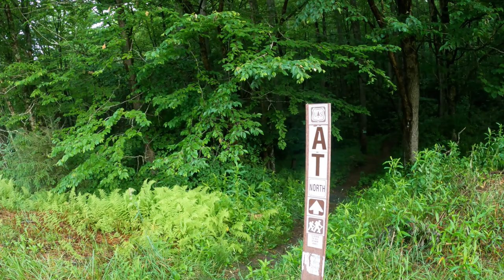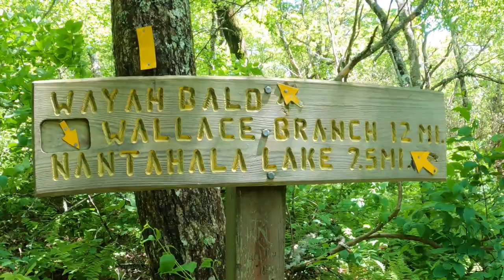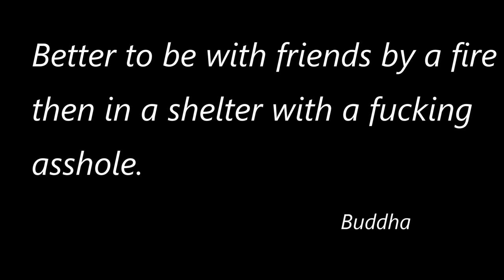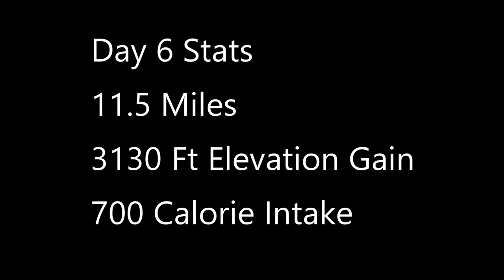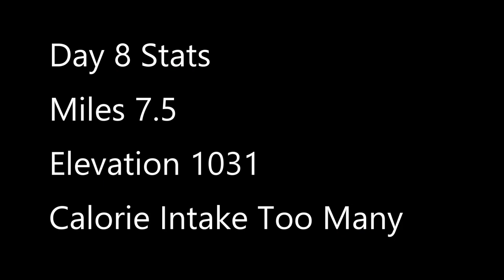Fat Camp Conclusion: 8 Days on the Appalachian Trail. Georgia and North Carolina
After the rainstorm we were ready to finish our hike on the  Appalachian Trail through Georgia and North Carolina.    Along being dropped off from franklin NC, we visited Weyah Bald Lookout and Wesser Bald Tower, with our final descent into Nantahala Outdoor Center.